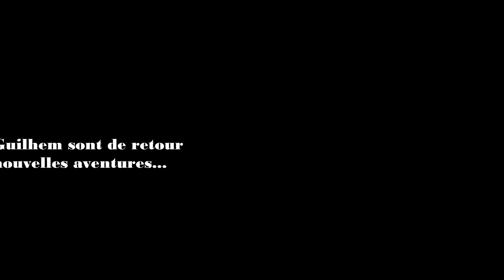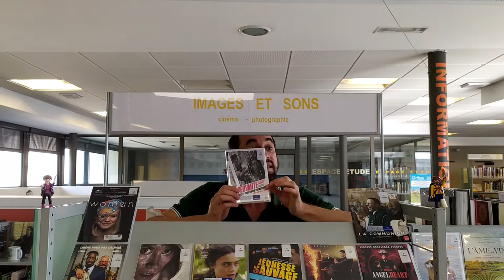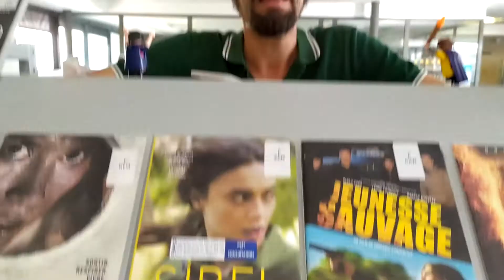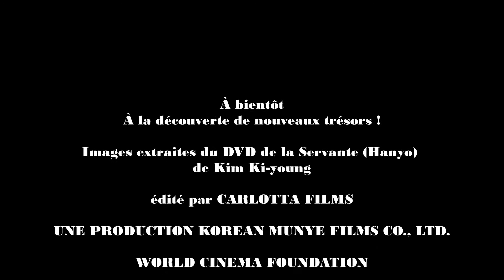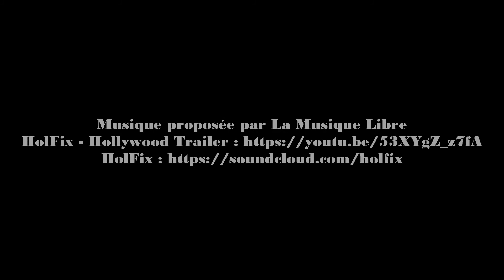Trésor caché n°1 : la Servante la Servante Kim Ki-young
Suivez George et Guilhem dans leur quête des trésors cachés de la médiathèque...
Aujourd'hui ils ont déniché un film choc et fondateur du cinéma coréen : la "Servante" de Kim Ki-young (1960), DVD édité par Carlotta